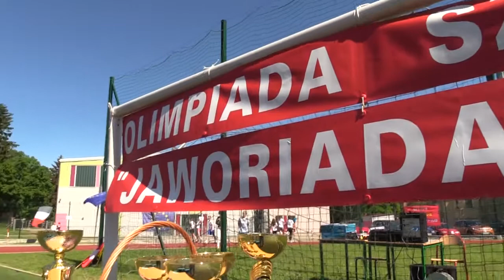Polsko Czeska Javoriada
Javoriada to olimpiada sportowa, w której udział wzięli uczniowie jaworskich szkół oraz dzieci z zaprzyjaźnionej z „Piątką” szkoły z czeskiego Turnova. Po zakończeniu części oficjalnej rozpoczęła się rywalizacja przedstawicieli poszczególnych klas. Wydarzenie jest również okazją do podsumowania działań w ramach polsko-czeskiego projektu „Znowu Razem” realizowanego przez Gminę Jawor we współpracy z miastem Turnov.